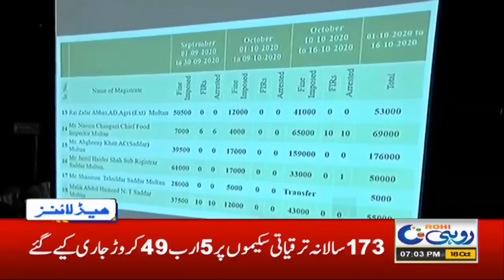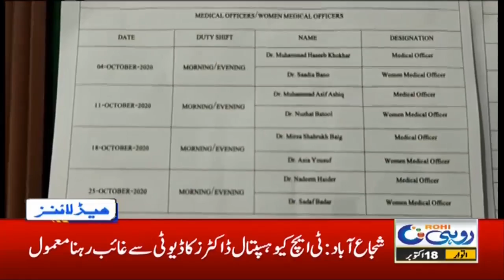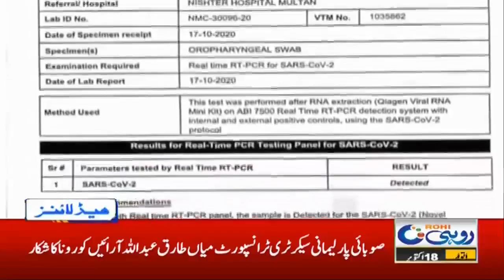7pm News Headlines | 18 Oct 2020 | Rohi